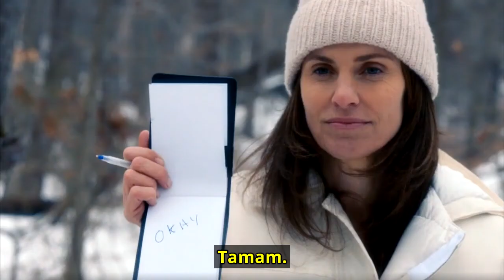THE LEFTOVERS! 1. SEZON 1. ve 2. BÖLÜM - SPOILERLI İNCELEME - ''Drama Ekmektir ama Alabilene''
1. sezonun ilk 2 bölümü bitti. Spo atmayın, devam ederiz.